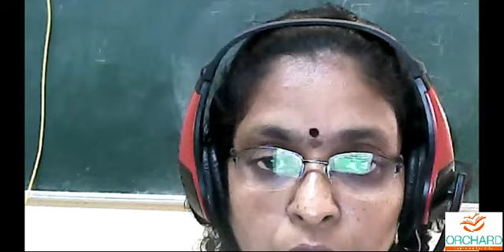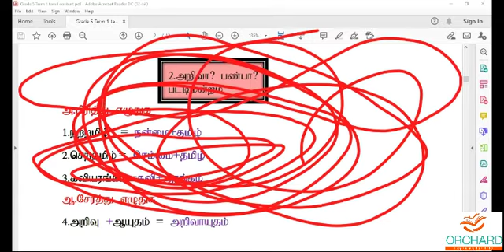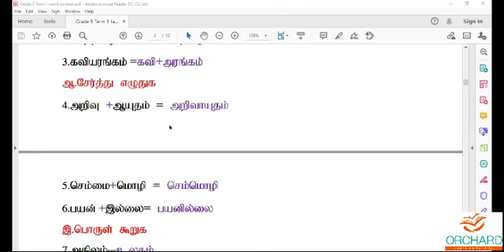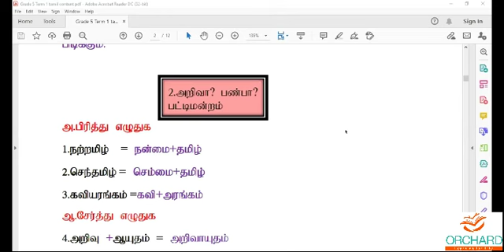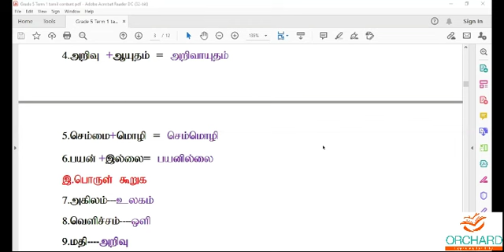06 07 2021 Tamil Grade5 Orchard